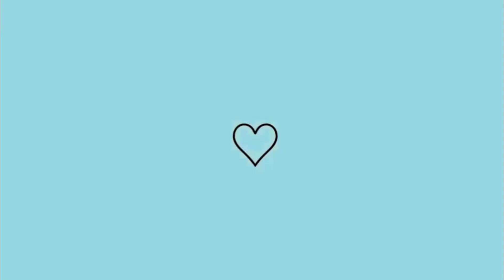COMO ̶N̶Ã̶O̶ FAZER O DELINEADO INVERTIDO 🤡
Oi, cara de boi! Nesse vídeo eu trouxe um tutorial de delineado invertido que bombou nos últimos dias na internet! Espero que gostem do vídeo!

📌Se gostou, aproveita e se INSCREVE aqui no canal e não esqueça de ativar o "sininho" 🔔 que assim você não perde nenhum vídeo! 😉

📌 GANHE 30 DIAS GRÁTIS DE AMAZON PRIME AQUI!

✨ VEM ME DAR UM "OI" E ME CONHECER MAIS: ✨

MEUS EQUIPAMENTOS:
• Iphone X (64gb)
• Celular Xioami Mi 8 Lite
• Ring Light 26cm
• Placa de vídeo

✨ SOBRE MIM:
Me chamo Juliana Sousa,  tenho 24 anos e sou de Belém do Pará  🥰
Aqui você irá encontrar um pouco de tudo que eu faço: maquiagem, tecnologia, tutoriais, edição de vídeo e fotos, personalização (DIY) e muito mais! ❤